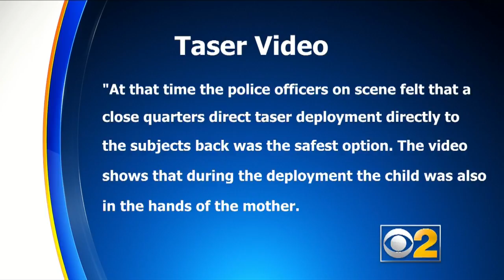Michigan Police Use Stun Gun On Man Who Had Been Holding Baby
A video posted on Facebook shows police in Michigan using a stun gun on a man moments after a baby he was holding was pulled from his arms.   Matt Yurus reports.